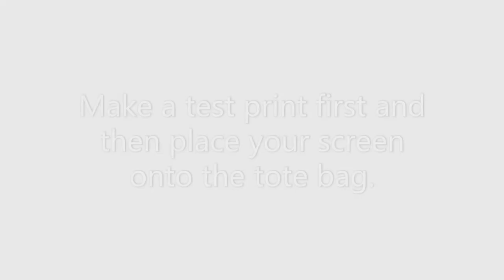How to screen print on a tote bag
How to use a Ready to Print Mini Screen to print on a tote bag

Use your mini screen for easy fabric printing at home. You don't need any chemicals or expensive equipment.